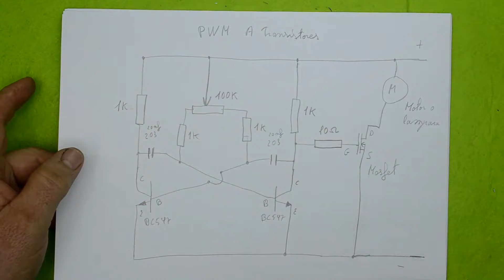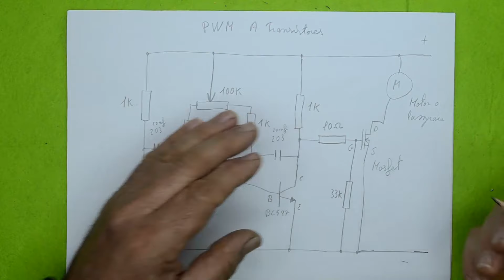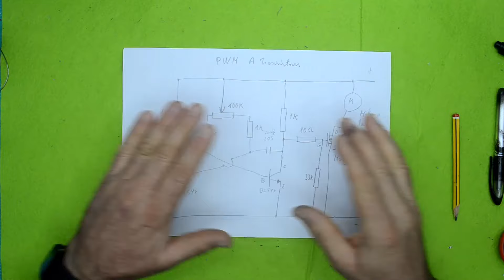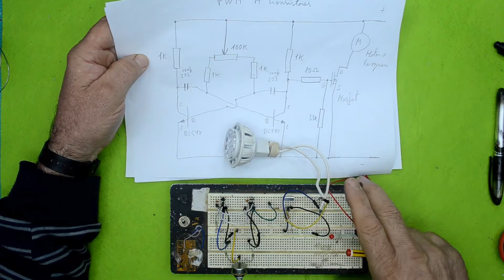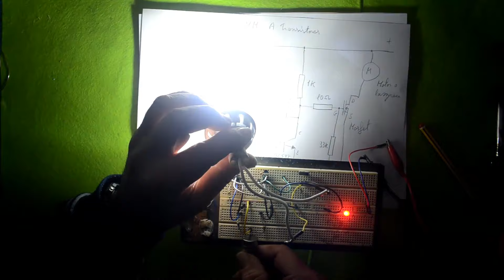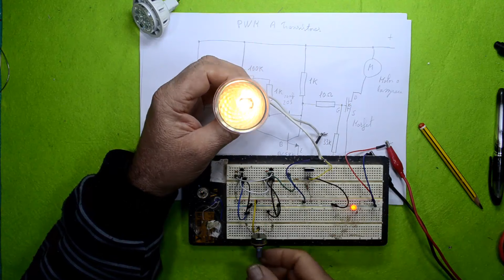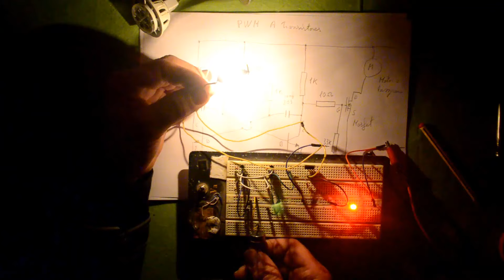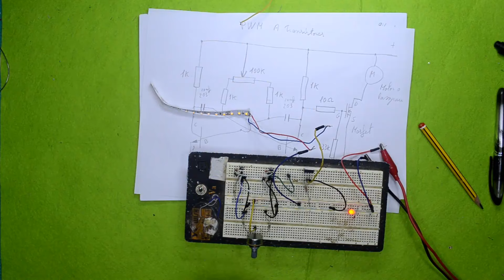Circuito control PWM a transistores facil de hacer y potente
Aquí un control de velocidad o intensidad por pwm creado con solo 2 transistores para que todo el mundo pueda fabricarse el suyo propio en casa con reciclaje de un viejo tv, controlar velocidad de motores dc, regular tira de led y miles de usos mas